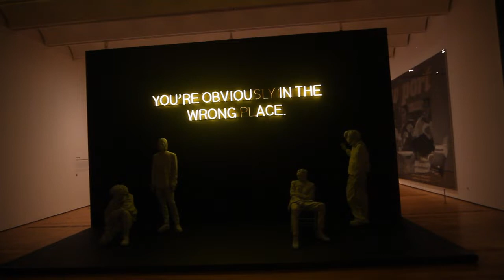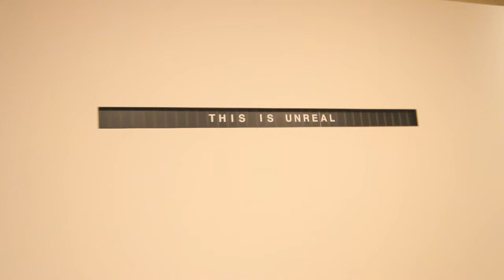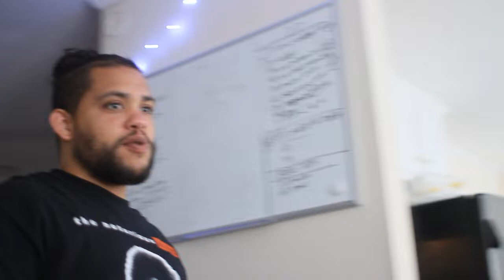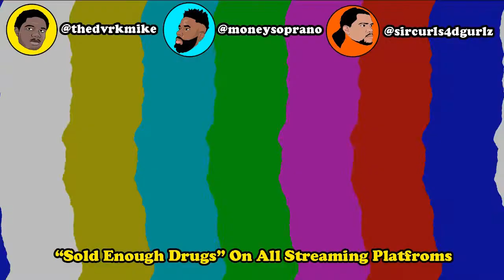CLOUT VLOG 4 | Art Whisperer [off white art exhibit]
CLOUT VLOG 4 | Art Whisperer

WE FOUND WIFI IN THE WOODS